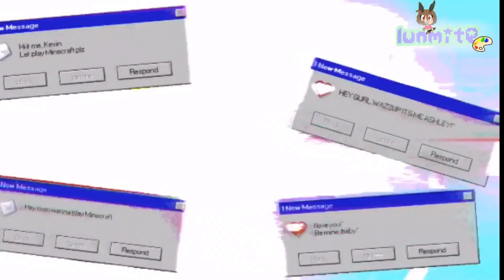-lunmite 2019~💚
Thanks for a year.
It wasn’t too good, but it was okay.
Y’all are the ones that made it reach okay, everything else sucked, and that’s my opinion.
This was inspired by Seelmaru *≧∀≦*
And also I heard that YouTube Rewind 2019 SUCKED so yeah
Also, can you see the improving from the start of the year to the end? ^^
And all the videos I used in here? I used all of the animation/gacha memes I ever created in 2019~!

🔥 Lets get this video to 1K likes! Can we do it? 🔥
❌ Comments will now be ignored, don’t get mad if I don’t heart you, because that’s selfish ❌
✅ Only some comments won’t be ignored :) ✅

Servers / Media ٩( ᐛ )و

Editor I used (I’m on iOS) - Video Joiner & Trimmer by NIU LIXUAN

ROBLOX FAMILY MEMBERS!~:
Me - TheRealLunimite
Ashley - donutgirljaz / Jazyy4
Tommy - spidermanjayr / spidermanjayz
Anthony - cheesekananbw
Naomi - FireworkKitten_0987
Dylan - MegaChickenVoice
Nico - MoreBatman

Have a nice day, peeps ~💚